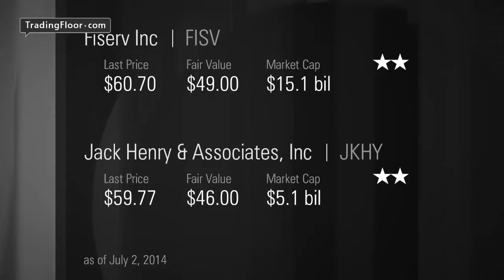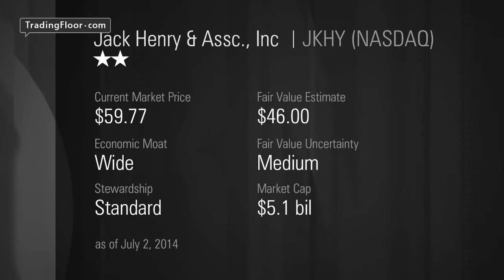Morningstar: Why some stocks are too good to be true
Stock picking is always tricky, even when you find two companies with
stable business models and sticky client bases; it's perhaps worth
remembering that only fools rush in.Brett Horn, Equity Analyst at
Morningstar, highlights two bank technology companies: Fiserv and Jack
Henry. The base of their businesses is called core processing, one of
the most common day-to-day systems that banks use to operate. The two
companies leverage these basic captive relationships to cross-sell
supplementary services such as electronic bill payment and online
banking. The result is a stable business model, with around 85%
recurring revenue under long-term contracts.Even during the crisis
these two banks did well, they were able to maintain basically flat
revenue. Since then they have had a steady improvement in growth.
Despite the stability of these two companies Brett Horn believes that
people who are looking at their stock today are facing a valuation
risk due to the richly valued market price on these stocks.The market
price implies a continued improvement in growth rates, which is not
necessarily realistic, even in a promising environment. The growth
rates Fiserv and Jack Henry can achieve are limited by the fact that
they serve a very mature industry.